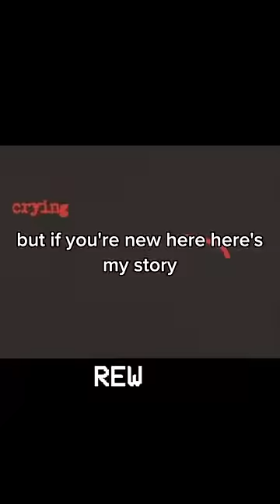My Story - This is how it started